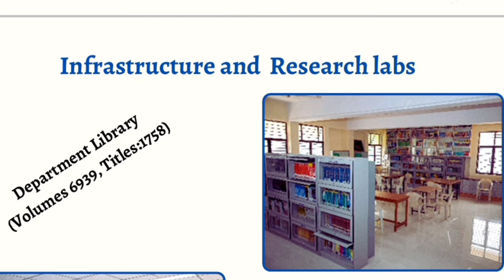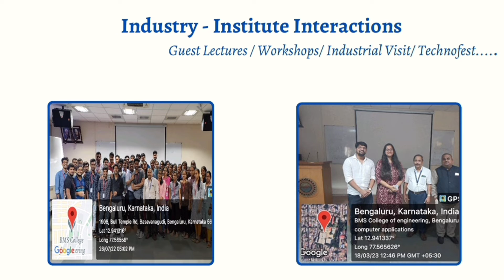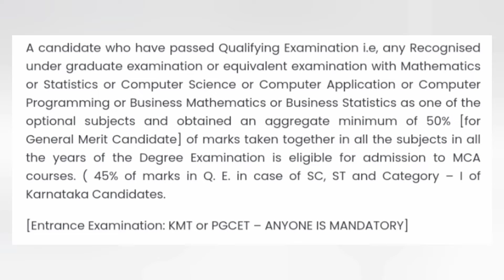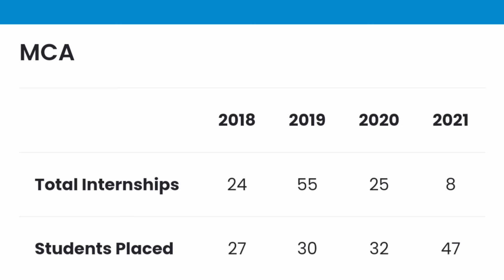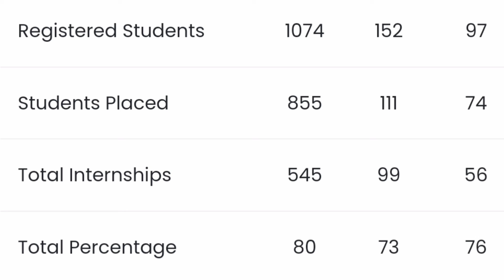BMS College of engineering bangalore|BMSCE|Top mca college in Bangalore|best mca colleges|Pgcet 2024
top mca colleges in bangalore, bmsce mca review, bmsce bangalore mca, bmsce mca placements, mca colleges in bangalore, bmsce campus tour
top 10 engineering colleges in bangalore, bms college of engineering bangalore fees